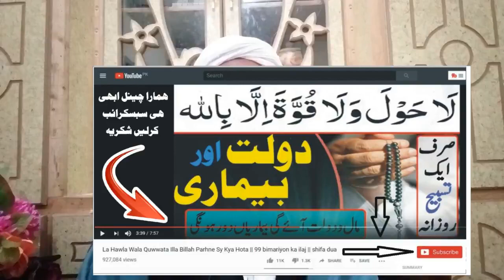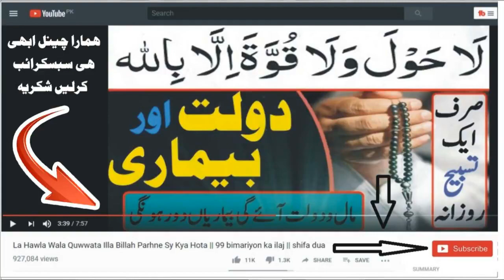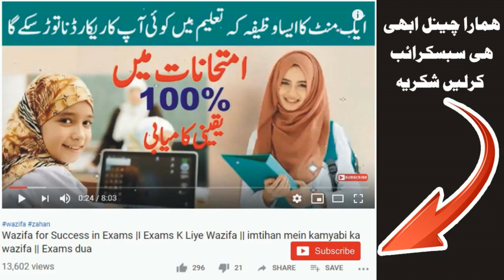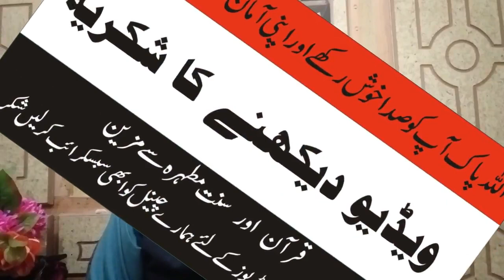Rabi ul Awal ka Khas wazifa for Hajat ||12 Rabi ul Awal 2019 ||रबी-उल-अव्वल की विशेष छात्रवृत्ति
success # problems#rabi ul awal 2019
ربیع الاول کا چاند مبارک ہو۔آج سے ہر بھائی بہن اپنی حاجات مشکلات اور گھریلو الجھنوں کے لے اپنے رکے ہوئے اٹکے ہوئے کاموں کے لئے الغرض اپنی ہر حاجت کے لئے آج عشاء سے یہ عمل صرف 5پانچ میں پڑھ لیا کریں پھر دیکھیں کام کیسے حل ہوتے ہیں اس مبارک مہینے کی برکت سے۔
ہمارے چینل کو ضرور سبسکرائب کریں۔
rabiul aowal k khas wazifa وسعت رزق ترقی کاروبار کے لئے شیخ سدیس کا بتایا ہو مجرب وظیفہ